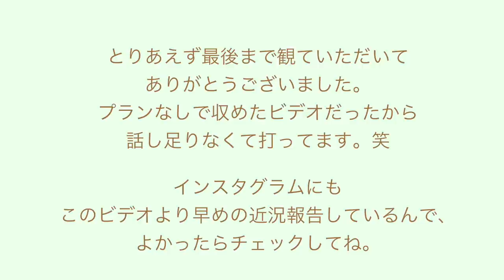近況報告。だらだら話すよでも最後までみてねハート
こんにちは；）